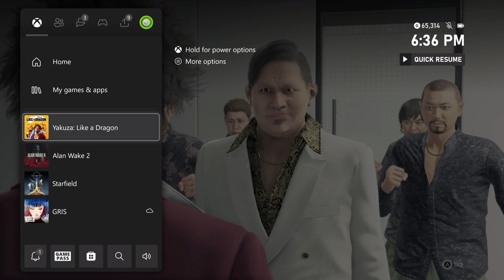Yakuza Like a Dragon - Chapter 8 Ichiban Kasuga Meets Director of Blach Japan Ogasawara | Mabuchi